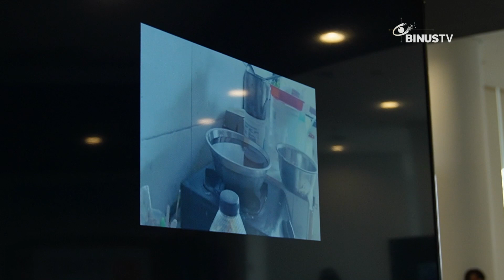Liputan - Ide Kreatif Minyak Jelantah Jadi Sabun Mandi dan Lilin | JURNAL 19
Minyak jelantah yang biasa menjadi limbah di lingkungan, nyatanya dapat dijadikan kerajinan tangan. Melalui Breaks Fest 2023, workshop membuat lilin dan sabun mandi menjadi ide kreatif yang dapat anda lakukan juga.